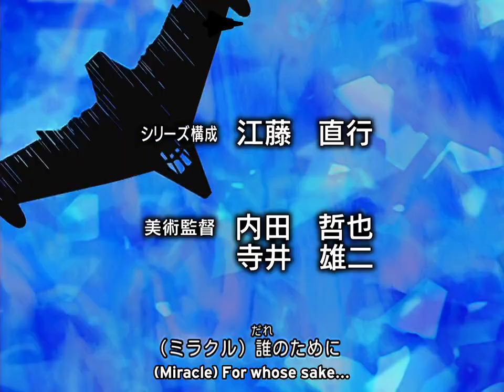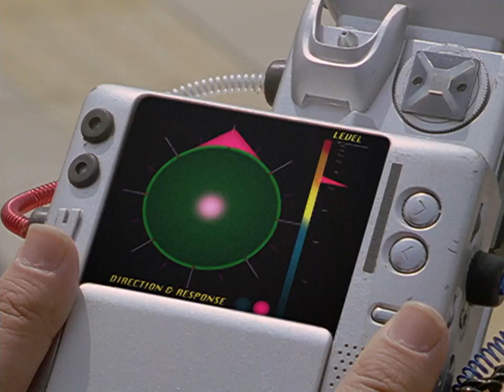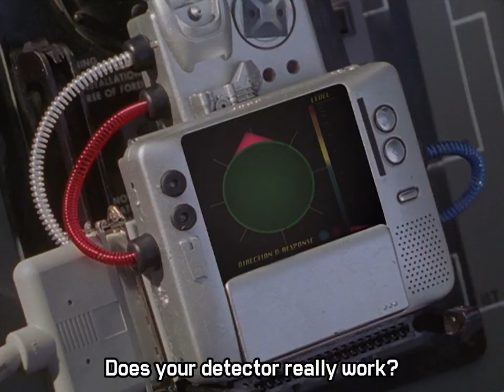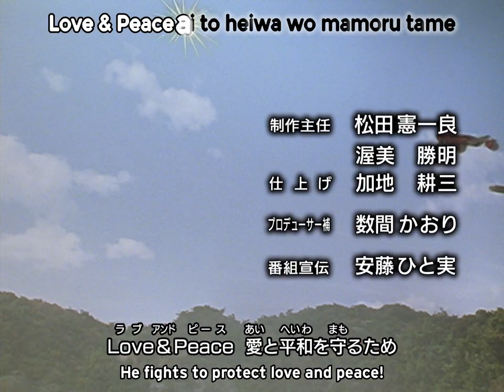Ultraman Dyna - Episode 40 - English Sub [TV-NIHON]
Thanks to TV-Nihon
Timing & Translation by xiiliea